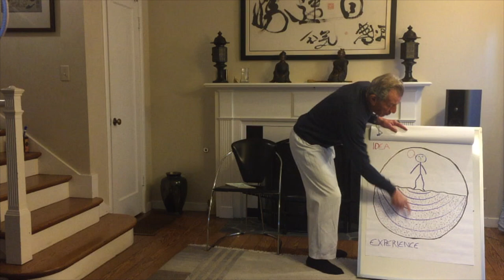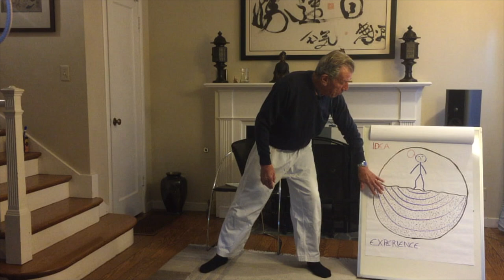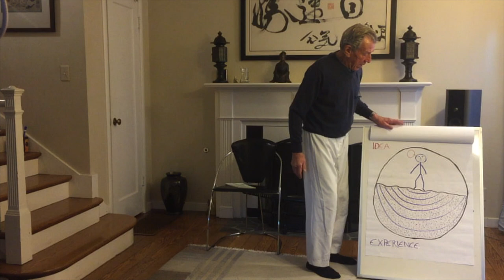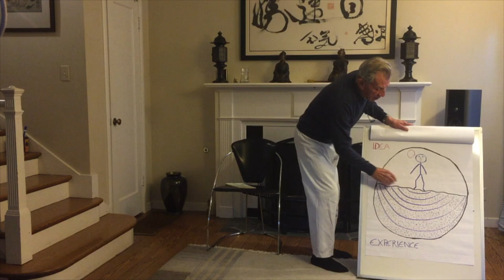CABW Virtual Dojo Nadeau Shihan 4 3 20